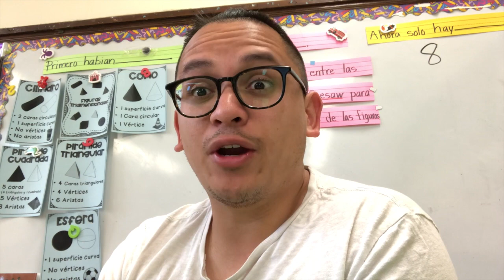Wedding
This video is about Wedding